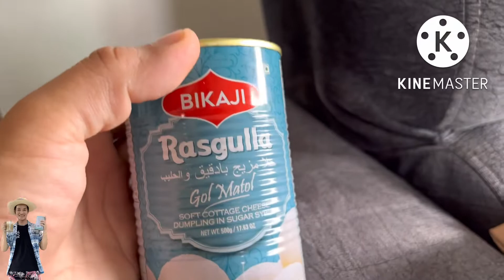รีวิว Rasgulla ราสกุลล่า ขนมอินเดีย रसगुल्ला